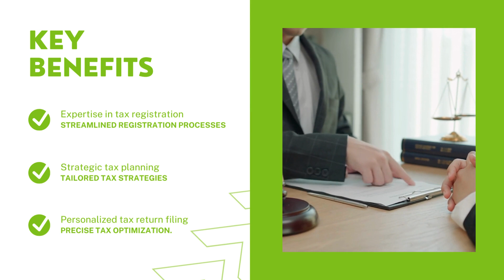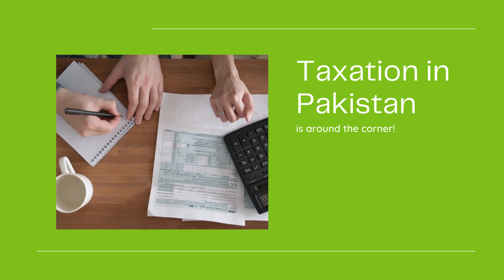Unlock Your Financial Potential with Expert Tax Consulting Services in Pakistan!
Discover how Oak Business Consultants can streamline your tax processes and maximize your savings with our expert tax consulting services in Pakistan. Whether you're an individual, sole proprietor, partnership, or company, our expert team is here to guide you through tax registration, return filing, VAT compliance, and more.

Our Services Include:

1. Online Income Tax Registration: Hassle-free registration to ensure compliance with Pakistani tax laws.
2. Personalized Tax Return Filing: Tailored solutions for accurate and timely filing of tax returns.
3. VAT Compliance Solutions: Expertise in managing VAT obligations and ensuring compliance.
4. Transfer Pricing: Strategic consultation to handle transfer pricing issues effectively.

- Service Packages:

- Individual Package: Tailored for individual taxpayers to manage personal tax obligations.
- Sole Proprietorship Package: Designed for small business owners to simplify their tax processes.
- Partnership Package: Customized services for partnerships, ensuring compliance and tax efficiency.
- Corporate Package:* Comprehensive solutions for companies to manage complex tax requirements.